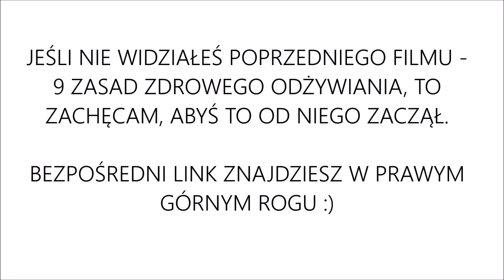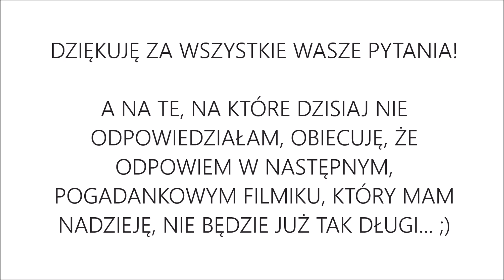Moja Dieta Q&A - czy Jestem Weganką, czy Jem Słodycze, czy Piję Kawę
Moja Dieta Q&A - a w niej odpowiedzi na pytania: czy jem słodycze, czy piję kawę, czy jestem wegetarianką/weganką, czy liczę kalorie, jak praktyka jogi ma się do używek i wiele, wiele więcej...

Zaskoczyliście mnie taką ilością pytań! Jesteście niesamowici! Za każde serdeczne dziękuję :-)
Jeśli nie odpowiedziałam na Twoje pytanie w tym filmie, obiecuję, że w kolejnym na pewno to zrobię :-)

Jeśli podobał Ci się ten film, daj mi proszę dużego lajka, wtedy wiem, że to co robię, pomaga innym!

Gosia ♥